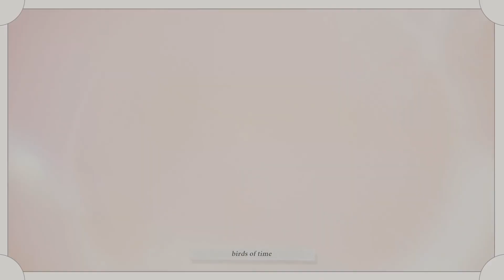Enna Alouette & Patterns - Birds of Time (e_ku Remix)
The universe never meant harm to me...
Heyo~! Breaking through the release gap with a new remix!

I've always enjoyed the music both Enna and Patterns have been putting out, and Birds of Time is definitely no exception. Such a great song! I had a great time putting together this remix, so hope y'all enjoy~!

ORIGINAL SONG CREDITS:

■ composition & lyrics by: PrettyPatterns & Enna Alouette

■arrange instru. PrettyPatterns

■illustration. moonie

■pv. elliot*

■mix. VESEN

■vox/harms. Enna Alouette